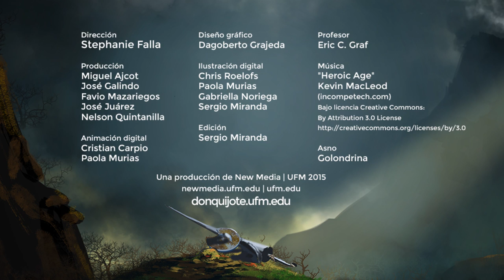Don Quijote de la Mancha Parte I | Curso en línea donquijote.ufm.edu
Descubre a Don Quijote de la Mancha es un curso en línea que tiene como objetivo presentar la mejor novela en español a través de una serie de vídeos cortos y recursos digitales. Impartido por el profesor Eric C. Graf doctor en literatura española en la Universidad de Virginia sus áreas de especialización incluyen: literatura española medieval y moderna, filosofía renacentista, historia de la novela y teoría literaria, política, cultural y económica.